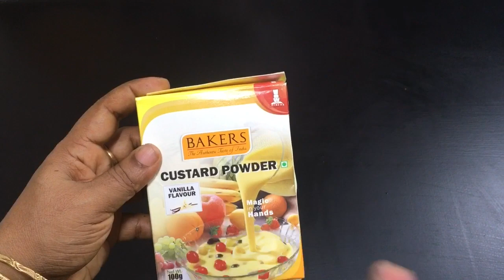ഇഫ്താർനു ഈസിയായി ഉണ്ടാകാവുന്ന റെസിപ്പി || Snow ball froot custard iftar recipe malayalam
How to make very tasty & easy iftar ramdan icecream like froot custard recipe at home.

നിങ്ങളുടെ അഭിപ്രായങ്ങളും നിർദ്ദേശങ്ങളും തീർച്ചയായും കമന്റ്‌ ചെയ്യണേ📝😊👍

വീഡിയോ ഉപകാരപ്രദം ആണെന്ന് തോന്നുന്നെങ്കിൽ നിങ്ങളുടെ സുഹൃത്തുകൾക്കും ഷെയർ ചെയ്യണം ⏩

വീഡിയോ കണ്ടു ഉണ്ടാക്കിയ വിഭവങ്ങളുടെയും വസ്തുക്കളുടെയും ഫോട്ടോസ് PRS Kitchen ലേക്ക് mail ചെയ്യുകയാണെങ്കിൽ അടുത്ത വീഡിയോകളിൽ നിങ്ങൾ അയച്ചു തന്ന ഫോട്ടോയും നിങ്ങളുടെ പേരും സ്ഥലവും ഉൾപ്പെടെ കാണിക്കുന്നതാണ്.📷